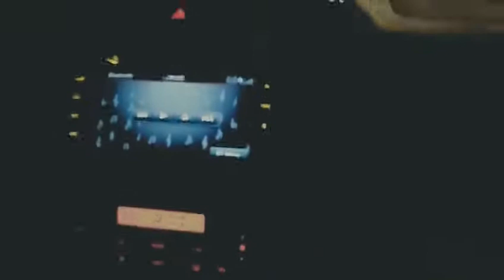DARATING - written and performed by Mike Bon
Watch Mike Bon perform his originals and rock hits from the 80's and 90's live. Coming soon, only on The Gloria Sessions.

Mike Bon on guitars and vocals
Jonathan Catacutan on bass